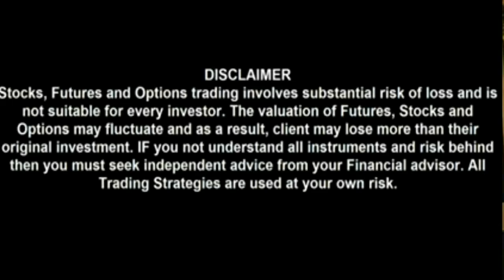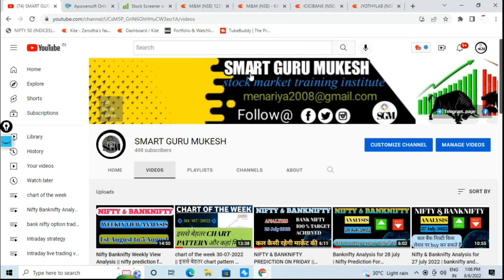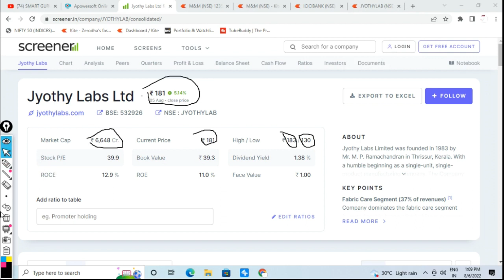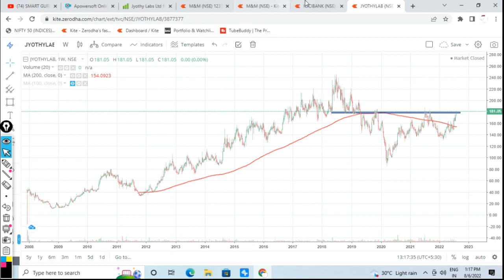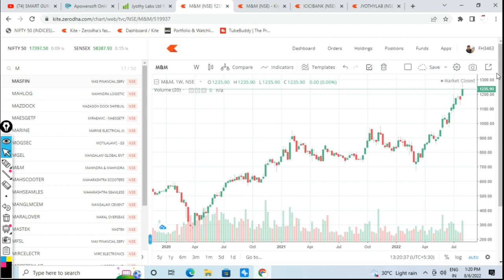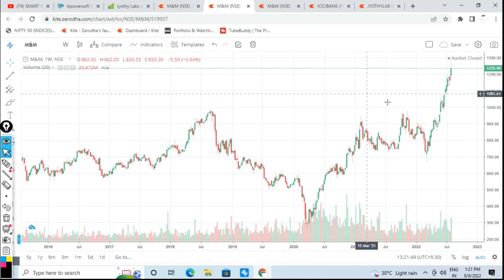chart of the week 06/08/2022 || chart of the week latest || weekly Breakout chart analysis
इस स्टोक्स ने बनाया रिवर्सल CHART PATTERN

chart of the week letest top share of next week || chart of the week 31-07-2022